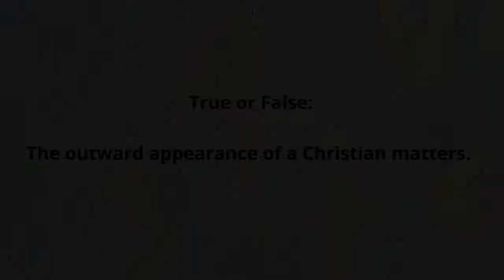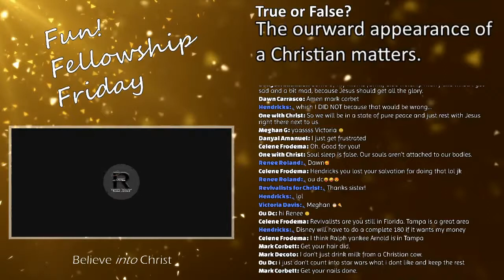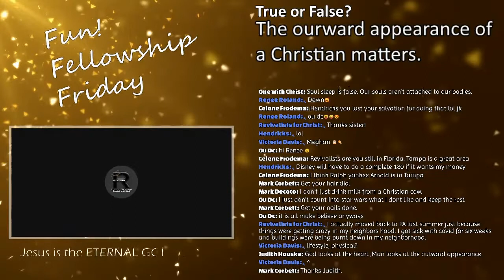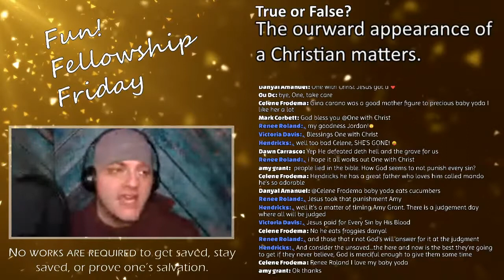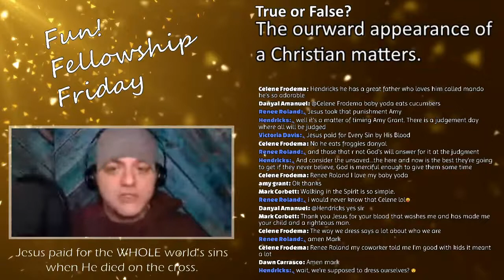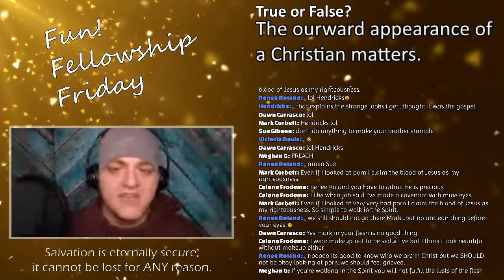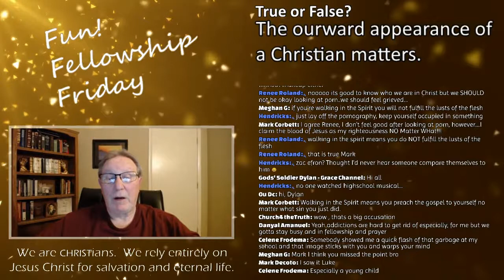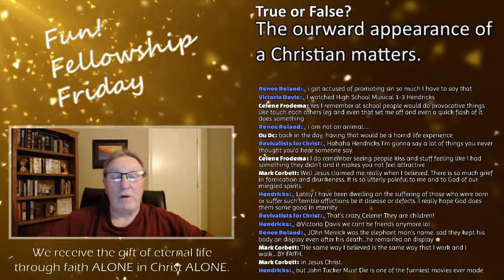Does the outward appearance of a Christian matter?